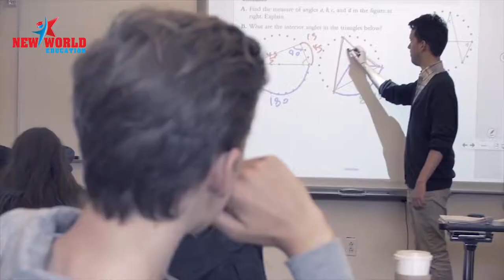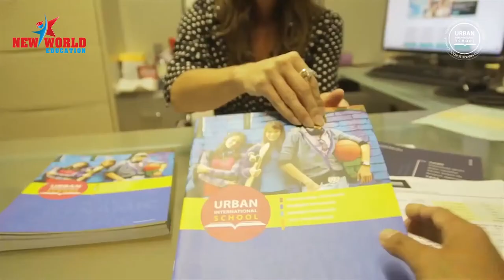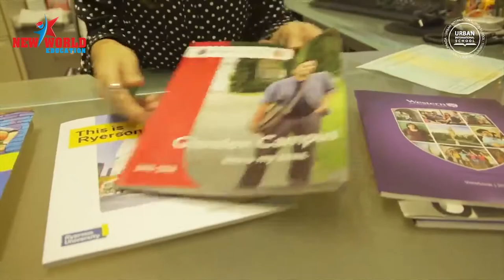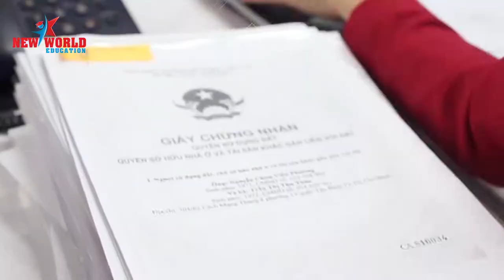Du học Canada cùng trường Urban International School (UIS)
Du học Canada cùng trường Urban International School (UIS) – Cung cấp chương trình học đa dạng từ lớp 9 đến lớp 12 – Đáp ứng nhu cầu học tập của Học viên Việt Nam

Lý do học sinh yêu thích học trường Urban International School (UIS)
✅ Học sinh có nhiều lựa chọn khi đăng kí học: lớp học thường, lớp học tăng cường hay lớp học 1:1. Đặc biệt với chương trình học tăng cường, học sinh có thể nhanh chóng hoàn thành chương trình trung học của mình

✅  95% học sinh tốt nghiệp từ UIS được chấp nhận vào các trường đại học danh tiếng

✅ Mô hình lớp học nhỏ, chỉ từ 8-10 học sinh, học sinh và giáo viên tương tác nhiều hơn trong giờ học

✅ Môi trường học tập thân thiện cùng chương trình đào tạo chất lượng cao

✅ Thời gian nộp hồ sơ bất cứ thời gian nào trong năm